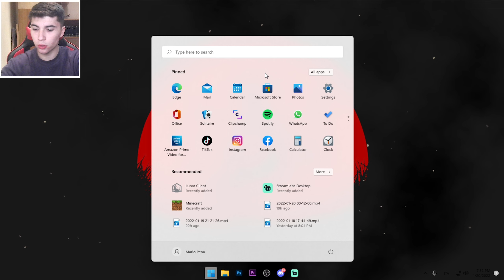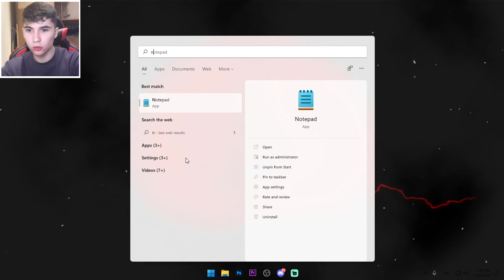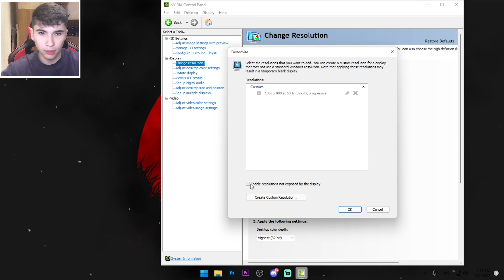CEA MAI BUNA REZOLUTIE STRETCH DIN FORTNITE CHAPTER 3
In acest videoclip v-am aratat cum puteti sa aveti rezolutia stretched din capitolul 1 in Fortnite Chapter 3